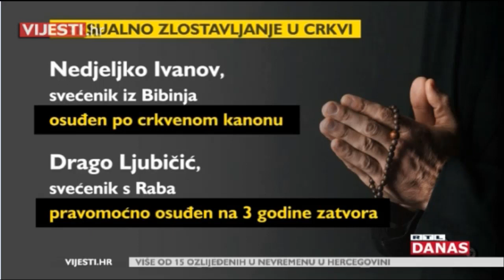Reakcije na summit o seksualnom zlostavljanju djece u crkvi (RTL 24.2.2019.)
RTL je u Vijestima 24. veljače 2019  objavio prilog s reakcijama u Hrvatskoj na četverodnevni summit Katoličke crkve u Vatikanu  pod nazivom ‘Zaštita maloljetnika u crkvi’, nakon kojeg je papa Frajo najavio konkretne smjernice protiv zlostavljanja i zataškavanja svećenićkog seksualnog zlostavljanja djece. Dr. sc. Josip Bošnjaković, član Savjetodavnog stručnog povjerenstva HBK za zaštitu djece kazao je: „Mi ćemo u crkvi dati sve od sebe da papine smjernice profunkcinoiraju. Jedna je od tih mjera pozvati osobe koje su bile zlostavljane da se izjasne i da kažu, a to onda znači i pravne mjere. Pravda se traži. Potrebno je zločinca kazniti.“
Prof. dr. sc. Gordana Buljan Flander je komentirala šutnju žrtava:
„Odgoda razotkrivanja u općoj populaciji, a nema razloga da tako ne bude i u crkvi, je 10 do 16 godina. Djeca šute iz raznih razloga. Jedan od razloga je što se boje da im nitko neće vjerovati. Djeca šute i zato što znaju da će biti možda neki sudski proces, pa će izgubiti kontrolu nad procesom. Boje se da će biti optuženi  da su oni izazivali, da će se osjećati krivima...“